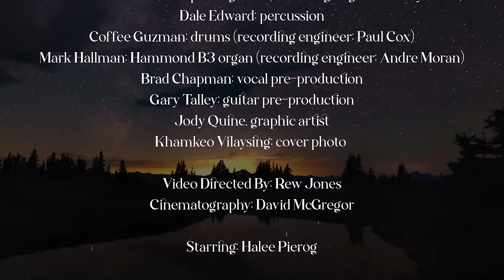Fighting with Angels (Official Music Video)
Fighting with Angels was released in March 2021, was directed by Rew Jones and stars Halee Pierog. The video for Fighting with Angels was filmed in Cadomin, Alberta, CA.

Credits:
Troy Warren, Elizabeth Butler, producers
Mastering by Mark Hallman
Elizabeth Butler: words, music, lead vocals, acoustic guitar
Torri Baker: harmony vocals, choir arrangement and vocals
Kira Small: harmony vocals
Frank DeBretti: lead electric guitar, acoustic guitar
Andre Moran: electric guitar, additional engineering
Andrew Gordon: stand-up bass guitar (recording engineer: Cody Franz)
Dale Chung: percussion
Coffee Guzman: drums (recording engineer: Paul Cox)
Mark Hallman: Hammond B3 organ (recording engineer: Andre Moran)
Brad Chapman: vocal pre-production
Gary Talley: guitar pre-production
Jody Quine, graphic artist
Khamkeo Vilaysing: cover photo

Recorded at:
TroyBoy Jr Productions, Houston, TX
Wire Road Studios, Houston, TX
226 Recordings, Houston, TX
Mermaid Holler Records, Nashville, TN
Congress House Studio, Austin, TX

Video directed by Rew Jones
Cinematography: David McGregor
Starring Halee Pierog